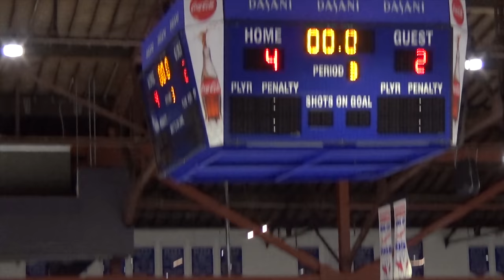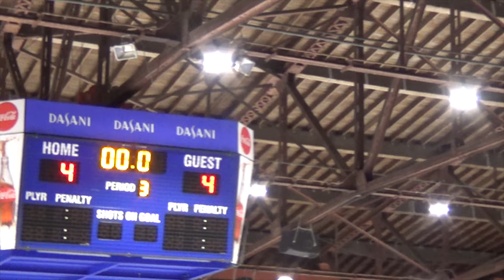Mar 18 2018 BMHA AC5 at Cloverdale AC4 NW G3